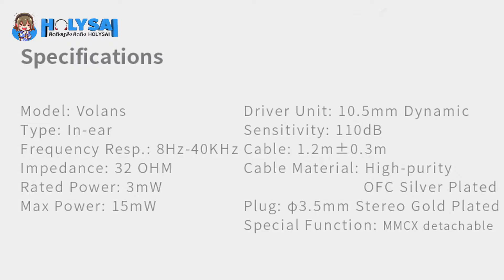Short Review : Astrotec Volans หูฟัง 1 ไดรเวอร์ bio-diaphragm หลายชั้น เสียงร้องเด่น นุ่มหู ◄007►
ดูรายละเอียด Astrotec Volans เพิ่มเติมได้ที่